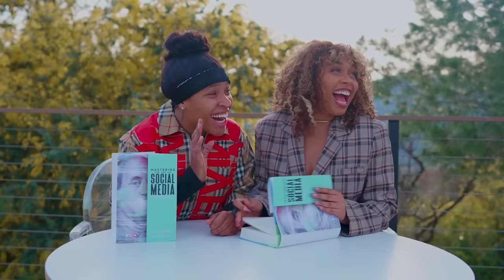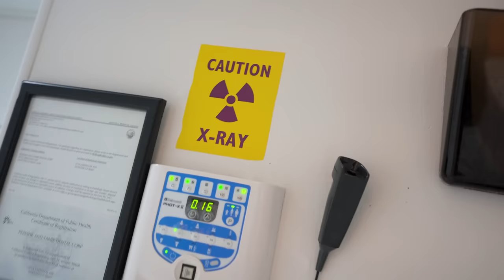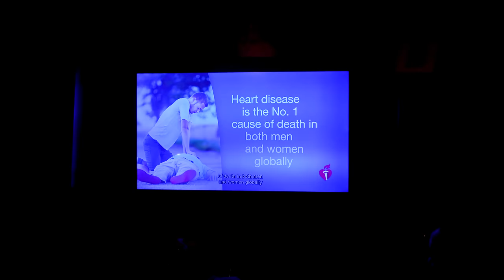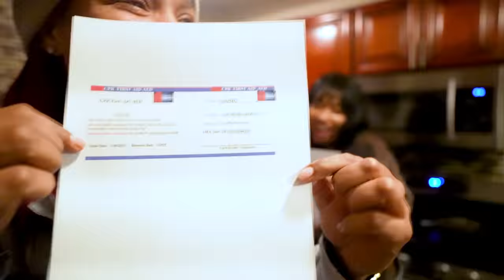Ezee and Natalie Reunited with Grandpa | Ep 1